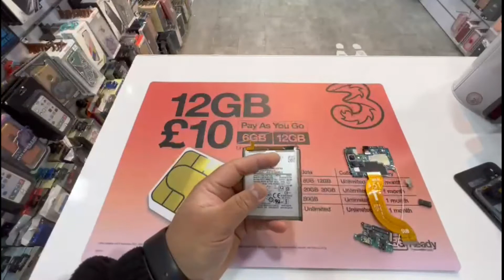Samsung galaxy A51 lcd screen with frame replacement urdu/hindi 2022